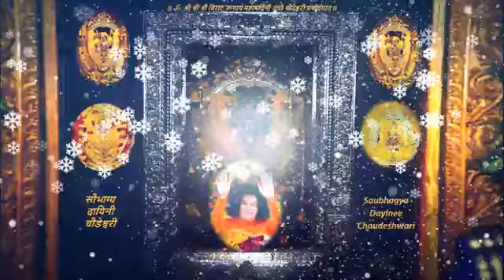सौभाग्यदायिनी चौडेश्वरी - Saubhagya Dayinee Chaudeshwari - Dr. Satyakam Nagar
सौभाग्यदायिनी चौडेश्वरी
Saubhagya Dayinee Chaudeshwari

Sri Sathya Sai Bhajan –
Presentation of New Bhajan on Mata Chaudeshwari of Siganduru, Karnataka, Bharat;
During the Auspicious Deepavali Festival.

Lyrics and Composition:
Smt. Mala Gangadharan

Presented in Carnatic Classical Raag:
Anand Bhairavi

Shri Kshetra Sigandur

Sri Sigandur Chaudeshwari Temple is situated in the village Kalasavalli in Sagar Taluka of District
of Shivamogga (Shimoga) in the state of Karnataka, Bharat.

Sigandur Kshetra of Goddess Chaudeshwari of Sagar Karuru Hobali in Shimoga Shakti District of Karnataka State is an important area in the abode of deities. Sigandur Kshetra lies in the lap of the backwaters of Sharavati, in a beautiful and serene environment of lush greenery.

It is a traditional belief that the goddess roams in this forest as a forest deity. In this forest, Devi Bana is covered with bamboo, cane, shige, different species of trees. The base of Sigandur Chaudamma was the shapeless stone under the tree of Brahat Naga Sampige there. This stone was installed and worshiped in Sigandur temple in 1990 AD.

In Linganamakki Reservoir, the original position of Jalodala is submerged to a depth of 25-30 feet when the reservoir is filled with water. Usually in April and May, when the water recedes, the origin of the goddess is visible.

There is a belief that Chaudamma, who had been invisible for thousands of years, was a deity of power who came to the elders of the farming family of the Deeva community of Sigandur in Kalasavalli village.

Since a long time, in most of the farming families of the hill country, the practice of devoting to Chaudamma's presence has been a tradition. When a new garden is planted, the harvest of the year is offered to the goddess. It is a service to offer milk when a cow calves, to take an offering in the name of the goddess when building a house, before conducting a marriage and other auspicious ceremonies.

सौभाग्यदायिनी चौडेश्वरी
सर्वान्तर्यामीनी साईश्वरी
सिंहवाहिनी सिगंदुरुवासिनी
अमृतस्वरूपिणी आनंदभैरवी
अखिलांडेश्वरी नारायणी

धुन:
चौडेश्वरी साई नारायणी
चौडेश्वरी साई नारायणी
चौडेश्वरी सत्य साईश्वरी
चौडेश्वरी सत्य साईश्वरी

सौभाग्यदायिनी चौडेश्वरी

Saubhagya Dayinee Chaudeshwari
Sarvantaryamini Saishwari
Sinhavahini Siganduru Vaasini
Amrut Swaroopini Anand Bhairavi
Akhilandeshwari Narayani

Dhun:
Chaudeshwari Sai Narayani
Chaudeshwari Sai Narayani
Chaudeshwari Sathya Saishwari
Chaudeshwari Sathya Saishwari

Saubhagya Dayinee Chaudeshwari

Western:
Gents C
Ladies G